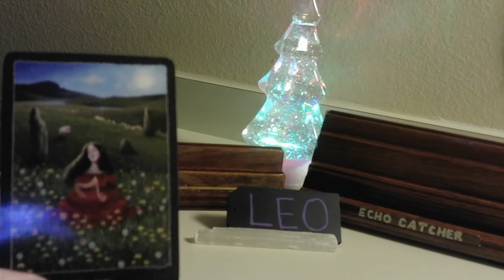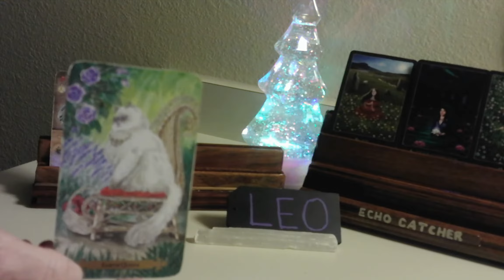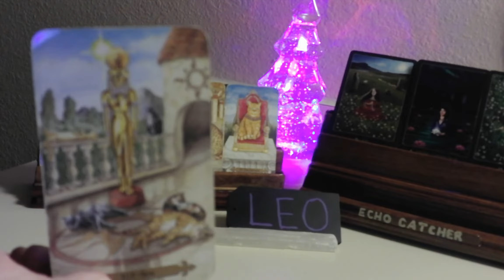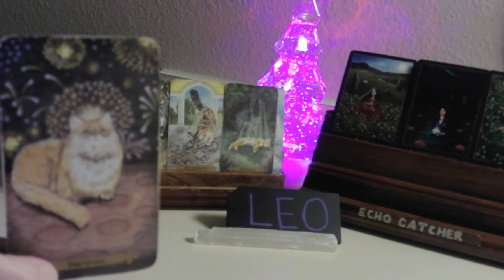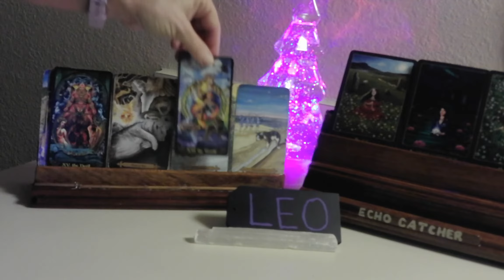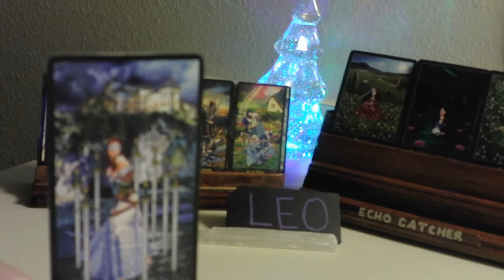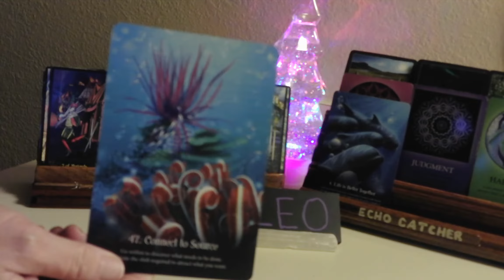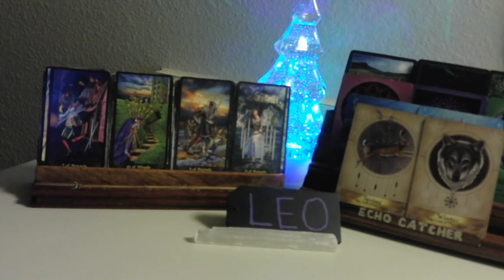LEO/ DECEMBER/ GOOD KARMA VS. BAD KARMA!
LOWER ENERGIES TRYING TO MANIPULATE YOU. IF THEY CAN'T AFFECT YOU WITH THAT, THEY WILL START GOSSIP. MANY OF YOU FEEL LIKE THE ALPHA WOLF DUE TO THE MOB MENTALITY OF
THESE SAD HATERS. GOOD LEOS, KNOW YOUR GOOD KARMA WILL BE THEIR BAD KARMA. HAPPINESS, AND ABUNDANCE WILL BE THE GOOD LEOS LIFE. REAPING WHAT YOU'VE SEWN IN YOUR LIFE. THE DIVINE HOLDS YOU ACCOUNTABLE.

1. MYSTICAL CATS TAROT

2. CHAKRA WISDOM DECK

3. ORACLE OF E

4. THE SOUL'S JOURNEY   ( LESSON CARDS)

5. ANGELS AND ANCESTORS   (ORACLE CARDS)

6. WHISPERS OF THE OCEAN  (ORACLE CARDS)

7. FANTASY CATS ORACLE

8. EARTH WISDOM

9.  TAROT ILLUMINATI